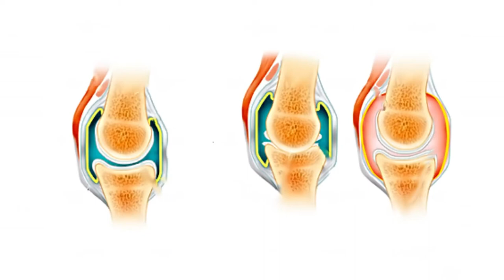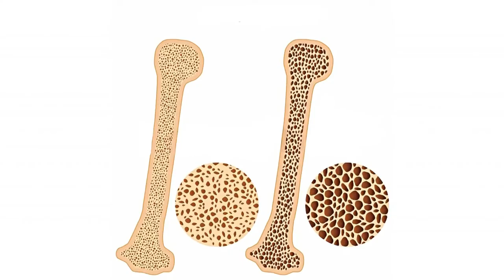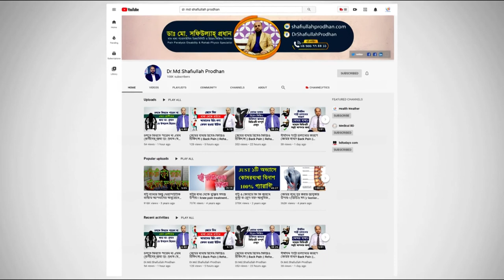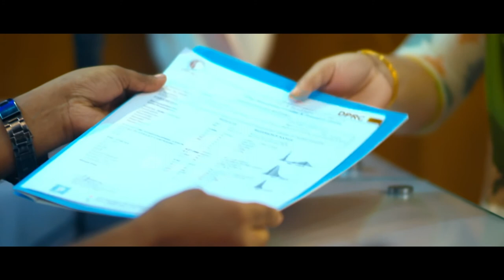এক ভিডিওতে ঘাড়, কোমর ও হাত ব্যথার সমাধান জানুন || Neck Pain || Back Pain || Shoulder Pain Treatment